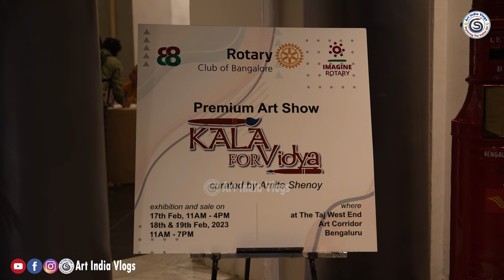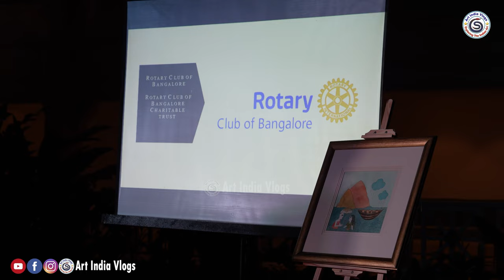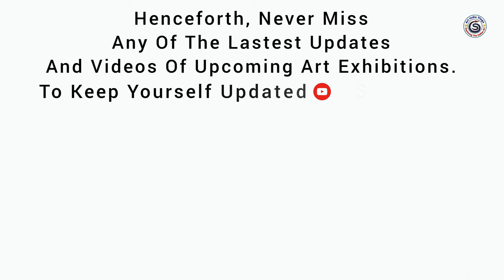Kala For Vidya 2023 Rotary Club of Bengaluru | Yaduveer Krishnadatta Chamaraja Wadiyar, Amita Shenoy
Henceforth, Never Miss Any Of The Latest Updates And Videos Of Upcoming Art Exhibitions.

Video Description.

Rotary
Club of Bengaluru

Premium Art Show

KALA
FOR Vidya -2023

Inauguration by

Yaduveer Krishnadatta Chamaraja Wadiyar

Curated by Amita Shenoy

Exhibition and sale on
18th & 19th Feb, 2023
11AM - 7PM

Where
at The Taj West End
Art Corridor
Bengaluru

A Tribute Artists:
* Badri Narayan * GS Shenoy * J M S Mani
* M F Husain *Milind Nayak * Yusuf Arakkal